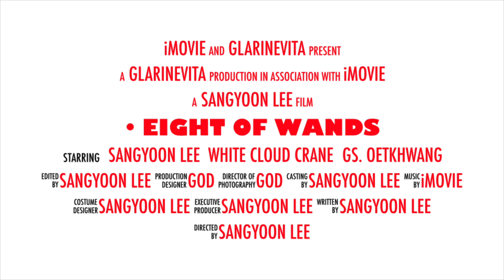Eight of wands in minor arcana tarot card decks - Eight GLARINEVITA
소울 유혹 그래
SOUL PATHETIC
本当にそんあくぜつなに悪くはないです
实在并不是这样实在是太差了

타로 EIGHT OF WANDS
TAROT EIGHT OF WANDS
タロット EIGHT OF WANDS
塔罗牌占卜 EIGHT OF WANDS

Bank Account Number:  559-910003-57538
SWIFT Code:  KOEXKRSE
Bank Account Name:  SANGYOON LEE
Bank Name:  KEB HANA BANK
Country:  South Korea

Address:
602 Yeongdong-daero Gangnam-gu
Seoul 06083 South Korea

Skype
Skype name: live:.cid.fab0290b97fe4a06

WE MAKE 100% SOUL WE DONOT MAKE FAKE

Decade's worth of experience doing face-to-face vision across countries as well as phone and online vision with clients from all over the world show metaphysical does not intelligence non redefining.

The latest platform being South Korea based 3XQ expect exceptional SOUL world by  Sangyoon Lee.

The Triple X world is changing the way we see.

Redefining our world experience the power of Triple X from Sangyoon Lee.

MEASURE WHAT NOTHING MATTERS

The contents of vision are not legally binding. Any decisions made, or actions taken by you as a result of your vision are your sole responsibility and have not been forced upon you.

We sell is a hand-made, customer blend of soul.

Feel free to express or share any info you deem important.

Fully immersing myself in the moment that I dedicate to tailored to each energy, desire, and need is unique approved.

Sangyoon Lee wrote and made up all of the message inspired DMET originally

Dark Mass Energy Theory - Fundamental Interpretations
The Origin of Energy - Dark Mass Energy Theory

Please visit Sangyoon Lee’s Linkedin - Cloudcrane (옥황도령) White

Concerning quality for consulting it demands high levels of concentration. Interpreting from one language to another is also an option. You may have limited consulting due to interpreting.

Assistants and other expenses will be necessary for ritual events, domestic and overseas field reservations.

The company, product and system names listed are trademarks or registered trademarks of their respective companies.
Copyright(C)SEGA

By scheduling and paying for any of the services and products offered through Sangyoon Lee you are attesting to have read, accepted, and agreed to matters discussed here and PRIVACY POLICY & TERMS OF SERVICE.

You are 18 years of age or older.

Any communication, information or consultation provided is for metaphysical and spiritual purposes only.

The information that you receive should not substitute medical, professional, or legal advice.

All visions are confidential and I do not assume liability for any decisions that you may make after your vision.

The contents of vision are not legally binding.

I operate my office on most days my regular consulting hours in Seoul, South Korea (GMT+9). You will not be disappointed in your vision and trust me, it is worth the wait.

Use Responsibly

SOUL 100%

ESTO ENGANCHA

Sometimes desire messages this immersing receiving for will be with a detailed answer to your question.

Time and energy to give you a full answer need absolutely pure 100% SOUL dedicating.

To deliver answers in your preferred language need interpretations to explain anything about the reading fluently connected specifically knowing you asking not hesitating.

Use in conversation: Korean

순차상담
이점양지부탁합니다.

모든상담은 입금확인후 진행합니다.

신점30분 5만원
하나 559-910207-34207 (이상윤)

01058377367 (대한민국 핸폰번호)

순차상담 - 입금후 바로상담이 어려울 수 있습니다. 이점양지부탁합니다.